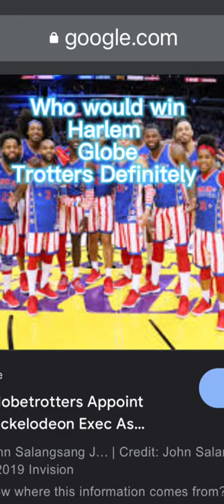Hay now what did u sayyy